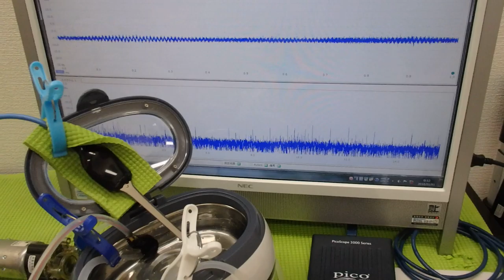脱気マイクロバブル発生液循環装置 ultrasonic-labo